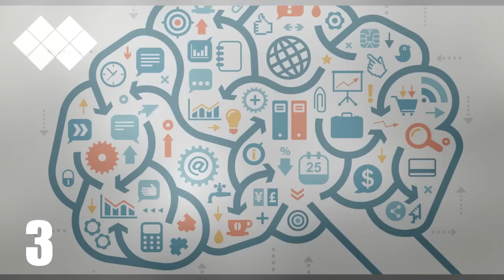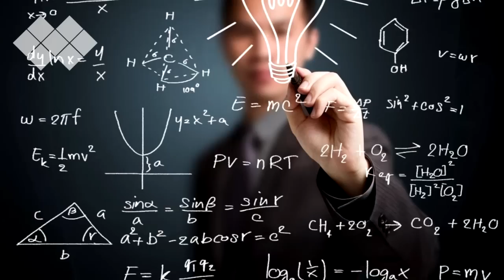10 Modi Per Capire Se Sei Un Genio